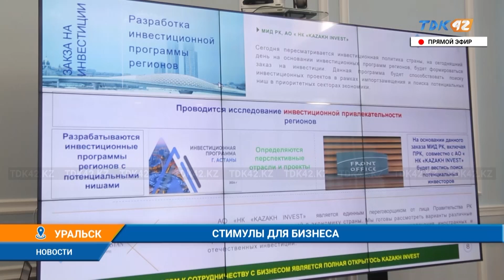СТИМУЛЫ ДЛЯ БИЗНЕСА